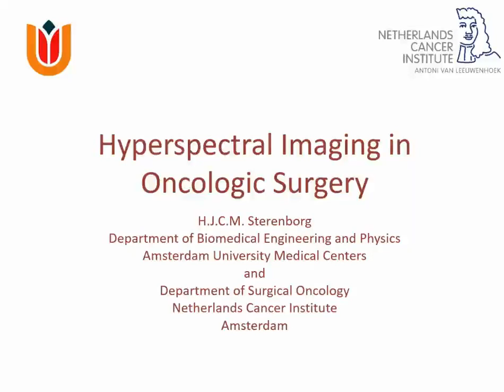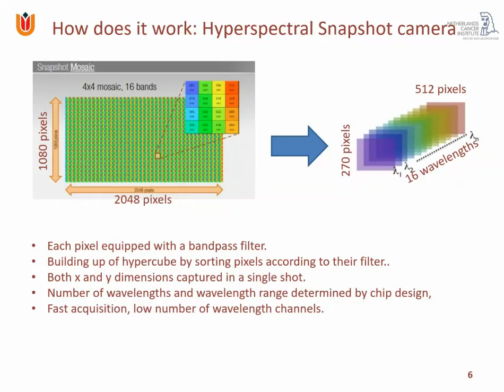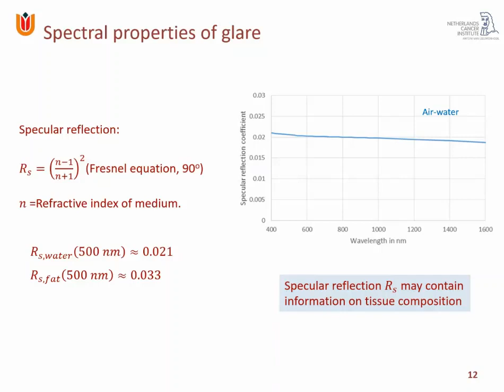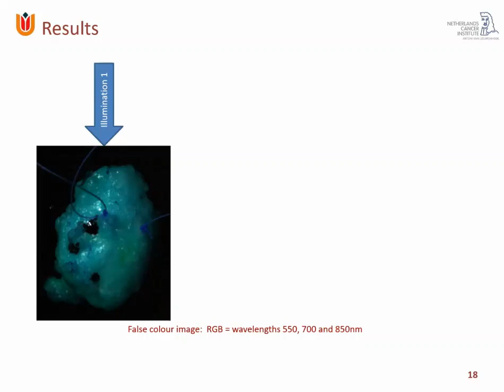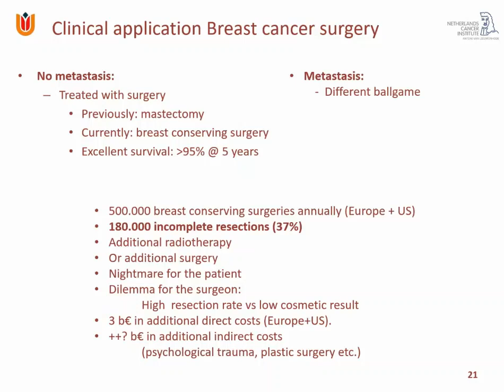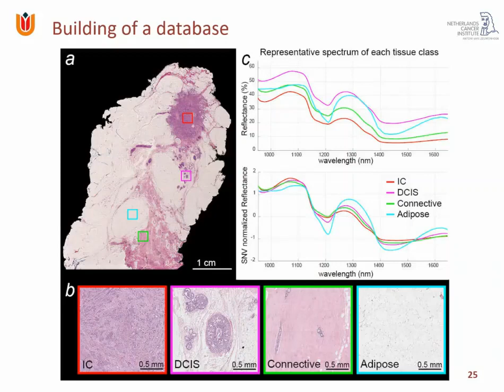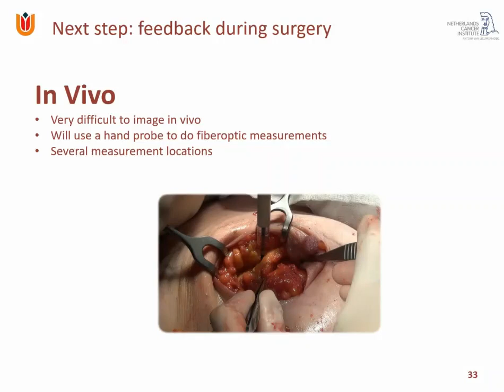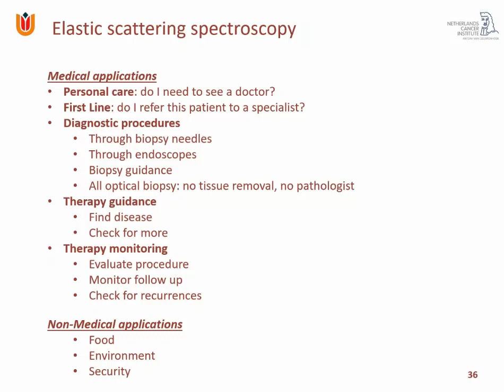Lecture Dick Sterenborg Elastic Scattering Spectroscopy Part 2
Lecture on Elastic Scattering Spectroscopy. Prof. Dick Sterenborg, in Dutch, 6th 'virtual class' in the Biomedical Optics Course 2019, recorded April 20th 2020.

See videos on 'bulk transport' first.